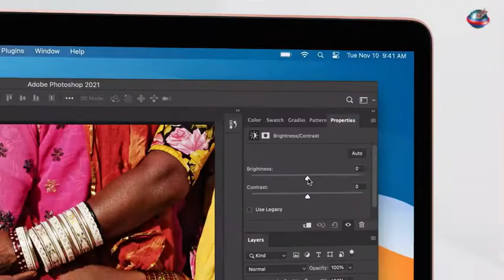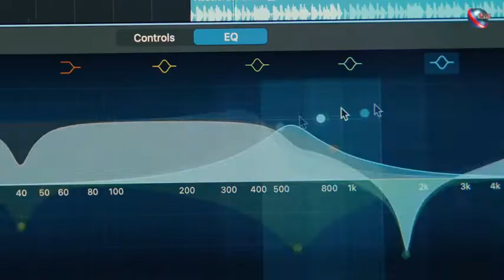Apple MacBook Air Laptop: Apple M1 Chip 2020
* * Click for buy * *

Laptop Gear  List (Buy on Amazon):

1: ASUS ROG Strix Scar 15
2: Lenovo 2022 IdeaPad Gaming 3 Laptop
3: Acer Nitro 5 Review (2022)
4: Acer Predator Helios 300
5: ASUS TUF Desh 15( Gaming Laptop)
6. MSI Stealth 15M Unboxing; Gaming Laptop

Laptop Gear  list (Buy on Aliexpress):

1.ASUS ROG Strix Scar 15
2: Lenovo 2022 IdeaPad Gaming 3 Laptop
3: Acer Nitro 5 Review (2022)
4: Acer Predator Helios 300

1. Motorola Edge 2022 Review
2. Moto G 5G Stylus Phone
3. SAMSUNG Galaxy Z Flip 3 5G
4. SAMSUNG Galaxy S22 Ultra
5. Samsung Galaxy S21 FE 5G
6. SAMSUNG Galaxy A53 5G
7. Xiaomi Redmi Note 10 Pro
8. Google Pixel 6 5g Android Phone
9. OnePlus 10 Pro 5G
10. OnePlus Nord N200 5G
11. Samsung Galaxy A13 5G
12. Samsung Galaxy Z Fold 4
13. Moto G Stylus Phone 2022
14. Samsung Galaxy A 23
15. NOKIA XR20 5G
16. Motorola Moto G Power 5G
17. Google Pixel 6 Pro 5G

Mobile Phone Gear List (Available on Aliexpress):

1.
2. SAMSUNG Galaxy Z Flip 3 5G
3. SAMSUNG Galaxy S22 Ultra
4. Samsung Galaxy S21 FE 5G
5. SAMSUNG Galaxy A53 5G
6. Xiaomi Redmi Note 10 Pro
7. Google Pixel 6 5g Android Phone
8. OnePlus 10 Pro 5G
9. OnePlus Nord N200 5G
10. Samsung Galaxy A13 5G
11. Samsung Galaxy Z Fold 4
12. Moto G Stylus Phone 2022
13. Samsung Galaxy A 23
14. NOKIA XR20 5G
15. Motorola Moto G Power 5G
16. Google Pixel 6 Pro 5G